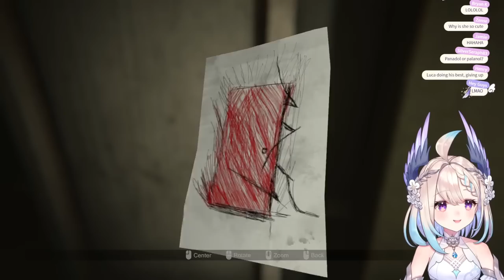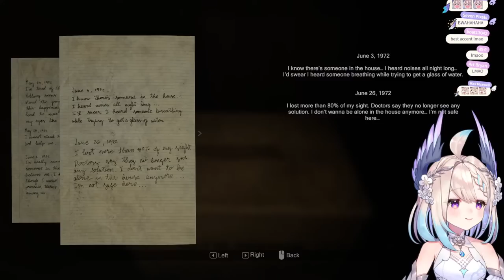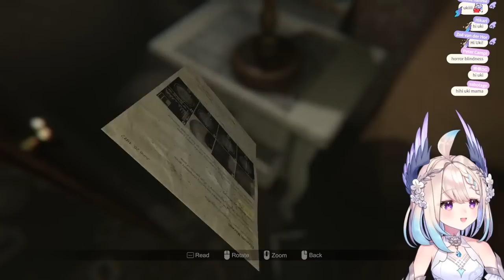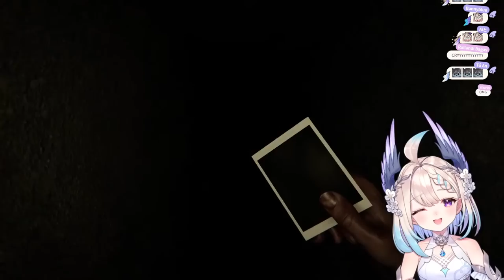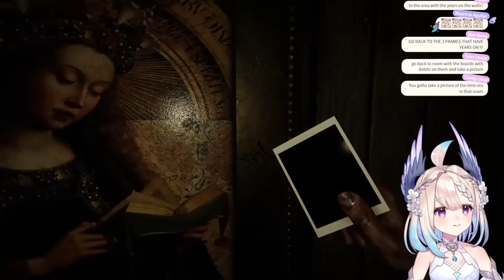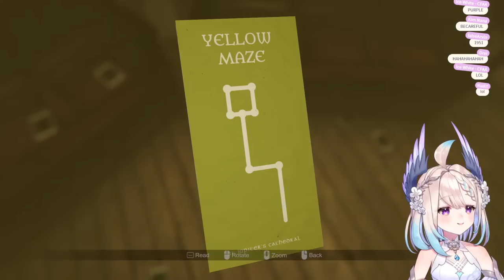【MADiSON P1】Help me Lord【NIJISANJI EN | Enna Alouette】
_ If you'd like to support me !! _

_ Tags _
🕊 General

Ethyria ♡